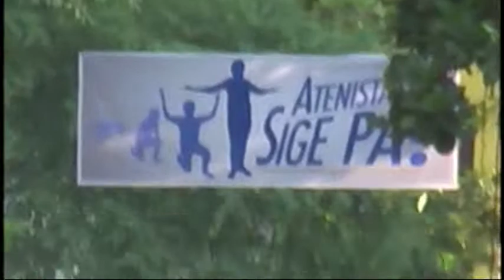Ateneo HS' IndAK and Blue Babble Band & Battalion welcome SY 2013-2014, June 5 2013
For the fourth consecutive year, Ateneo de Manila High School's premier dance troop IndAK and its loud and proud Blue Babble Band & Battalion usher in a new school year with an energized program on the first day of the new school year. This year's theme was Sige Pa, Atenista! It was held on June 5, 2013 from 7:00 to 7:30 am on AHS grounds.